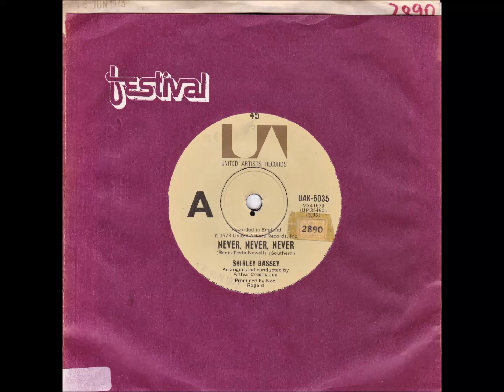45 of the Week - Never, Never, Never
“Dame Shirley Veronica Bassey” DBE (born 8 January 1937) is a Welsh singer. Best known for her career longevity, powerful voice and recording the theme songs to three James Bond films, Bassey is widely regarded as one of the most popular vocalists in Britain. Born in Cardiff, Bassey began performing as a teenager in 1953. In 1959, she became the first Welsh person to gain a number-one single on the UK Singles Chart. In the following decades, Bassey amassed 27 Top 40 hits in the UK, including 2 number-ones. She became well-known for recording the soundtrack theme songs of the James Bond films Goldfinger (1964), Diamonds Are Forever (1971), and Moonraker (1979). In 2020, Bassey became the first female artist to chart an album in the Top 40 of the UK Albums Chart in seven consecutive decades with her album I Owe It All To You. “Never, Never, Never” was released in Australia in 1973.